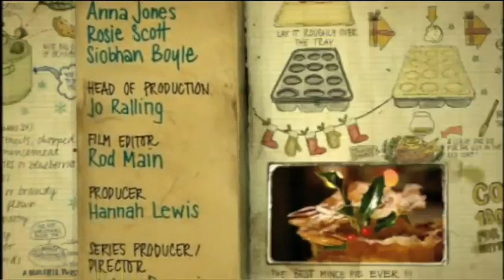Jamie at Home Christmas Special Credits